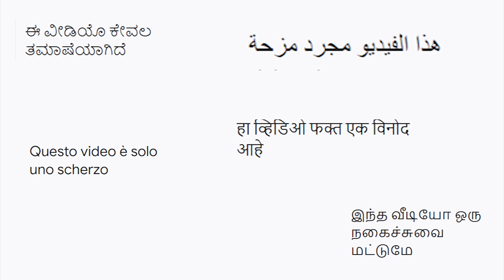STUDENT DURING LOCKDOWN|| SASTA INSAAN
Camera man:-
Deepak, Vinit, Prashant, Himanshu

PC Specs:-
Processor:- Intel® Core™ i5-1035G1
Graphics card:- NVIDIA Geforce GeForce® MX250
Ram:- 8GB